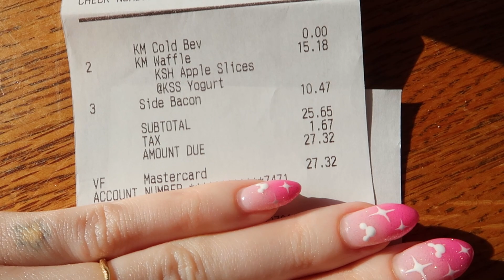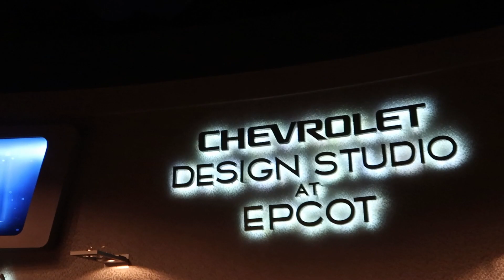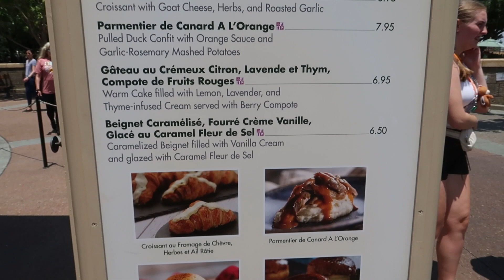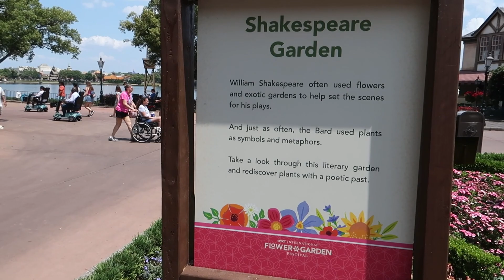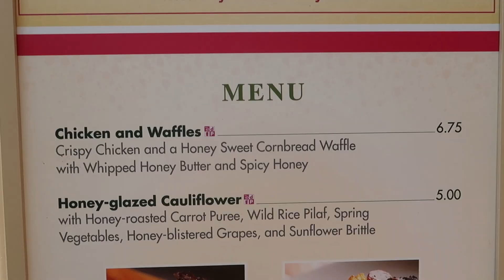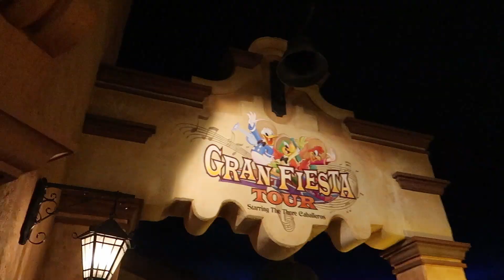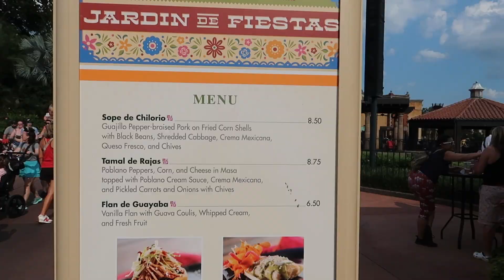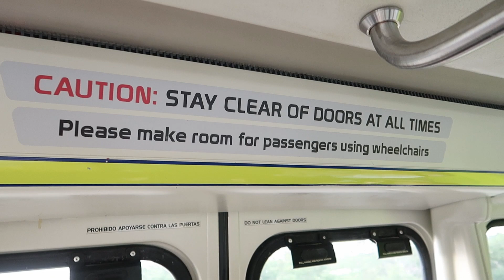Day 4: Tasting Our Way Through Flower & Garden Festival 2024 / Walt Disney World Vacation / day 4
Join us as we induldge in a delicious day at Disney World's Flower & Garden Festival! This food paradise offers a stunning array of fresh, flavorful dishes and beautiful floral displays. From savory bites to sweet treats, our taste buds were in for a treat. Watch us explore the festival, try new foos, and share our top picks from this culinary adventure!

♡ THINGS MENTIONED ♡